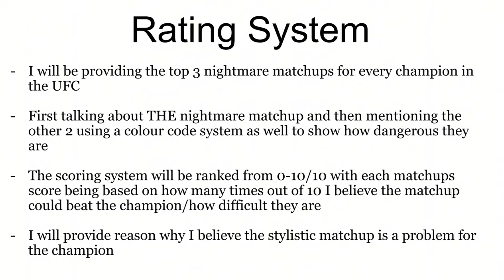The NIGHTMARE matchup for every UFC champion + runners up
In this video I determine the nightmare matchups for every ufc champion

Intro - 0:00
Strawweight - 1:20
W-Flyweight - 2:56
Flyweight - 5:26
Bantamweight - 7:37
Featherweight - 11:04
Lightweight - 14:10
Welterweight - 18:24
Middleweight - 19:50
Light heavyweight - 21:36
Heavyweight - 23:45
Outro - 27:17